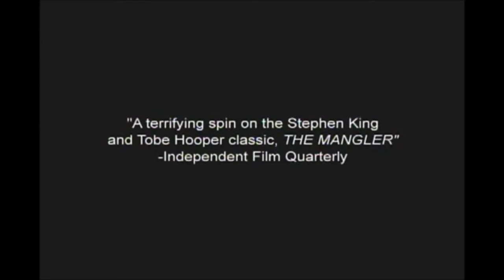The Mangler : Reborn (2005) Trailer